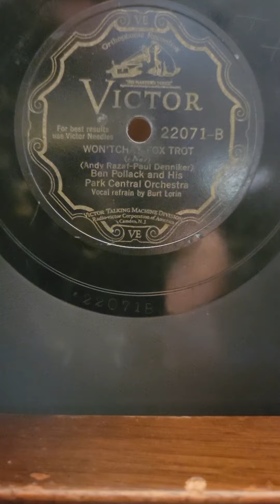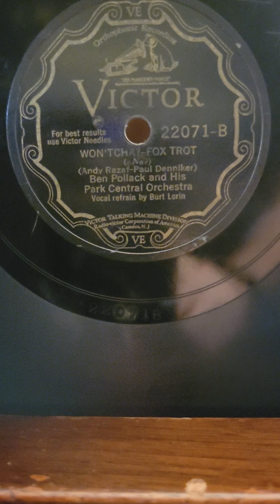Won'tcha? - (Burt Lorin) Ben Pollock his Park Central Orch Victor Records #22071 1929